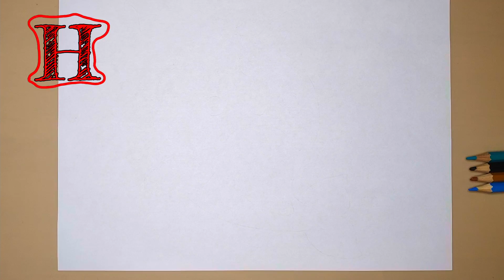Let's learn to draw Unicorn Whale and coloring for kids / TOiART